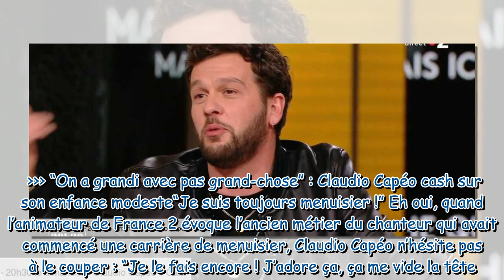Surprenant ! Claudio Capéo n’a pas totalement arrêté le métier qu’il faisait avant de chanter !